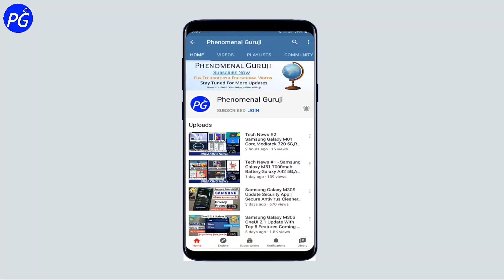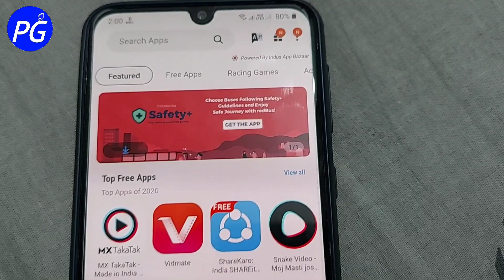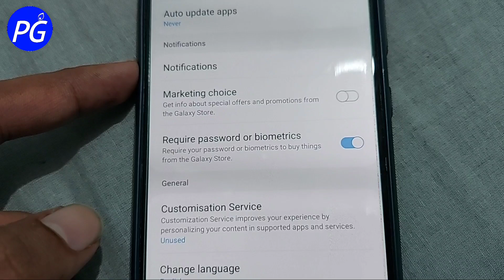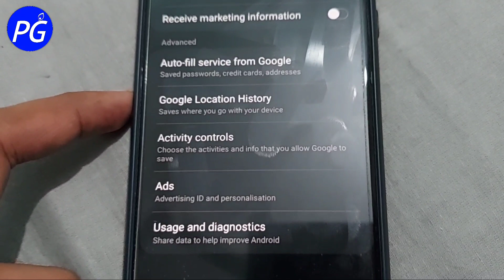How To Stop Ads & Bloatwares on Samsung Smartphones | disable Ads on Your New Samsung Phone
How To Stop Ads & Bloatwares on Samsung Smartphones | How To Disable Ads on Your New Samsung Smartphones After New Update | Stop One UI Annoying Ads Easily Step by Step Process Explained in Hindi

Works on:
1) samsung galaxy m30s
2) samsung galaxy m51
3) samsung galaxy m21
4) samsung galaxy m31s
5) samsung galaxy m31
6) samsung galaxy f41